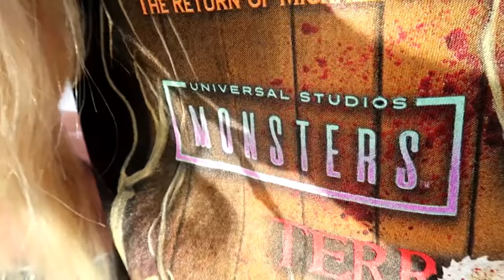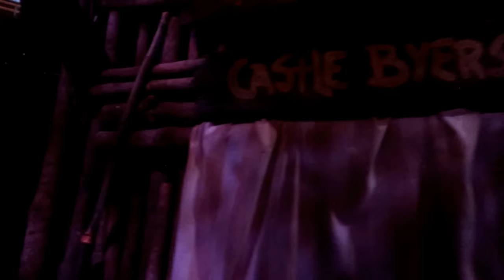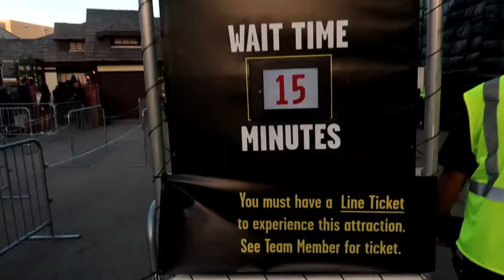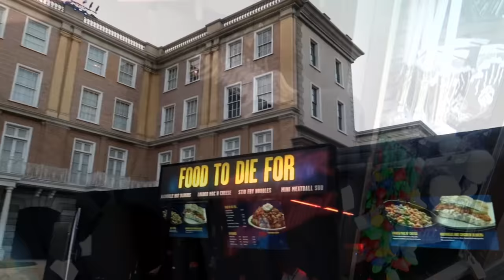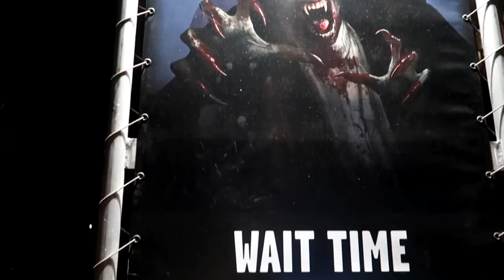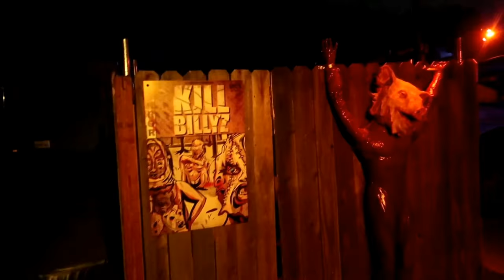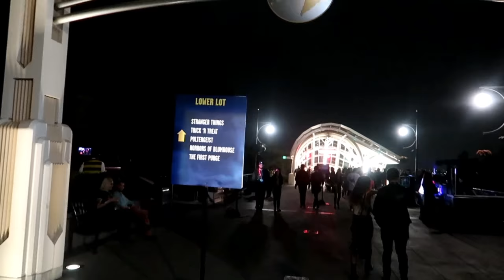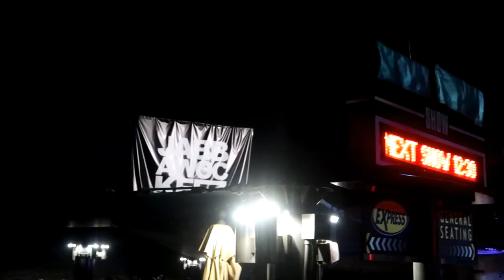Universal Hollywood Halloween Horror Nights 2018! | Vlog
In the second scare event of our California trip, join Tom and Stace as we experience every scare maze, scare zone and night time rides at Universal Hollywood Halloween Horror Nights 2018! Including mazes such as Stranger Things, Poltergeist, Halloween 4 and Universal Monsters, this is one of the best scare events we have ever attended!